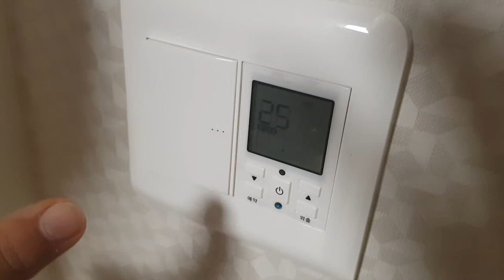맥도날드 빅맥 방치 7일 후... 결과 발표